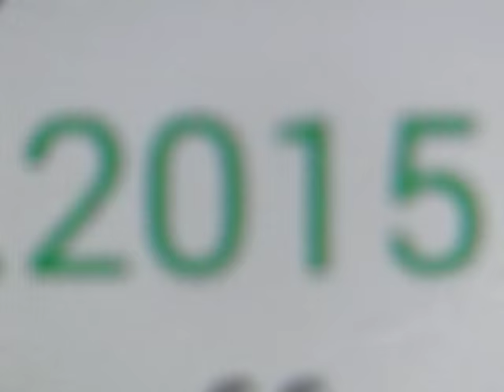Microscopic zoom on Cellphone TFT-Display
Zoom with an USB-Microscope on a TFT-Display, Sony Xperia. The Target was a green "2015" in Evernote. One Pixel (RGB) has a Size of 57.3µm.